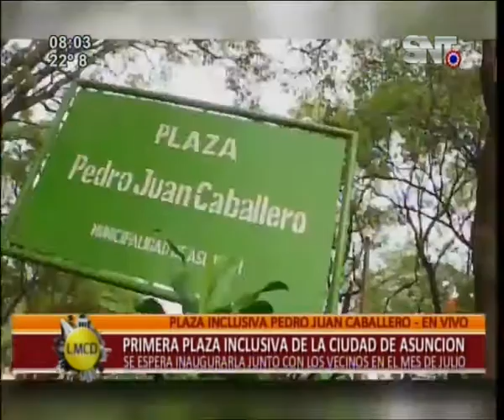Plaza Pedro Juan Caballero se convierte en inclusiva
El intendente, Mario Ferreiro, llega a ver estas nuevas instalaciones, donde las personas con discapacidad podrán disfrutar de sus bondades